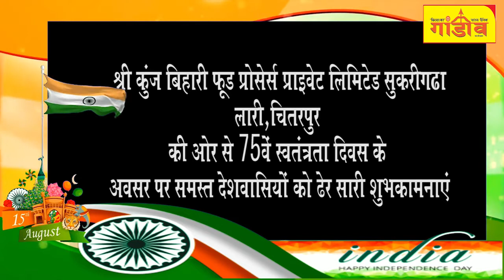श्री कुंज बिहारी फूड प्रोसेर्स प्राइवेट लिमिटेड की ओर से स्वतंत्रता दिवस की हार्दिक शुभकामनाएं